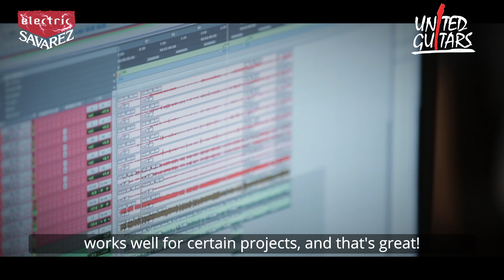United Guitars Vol.2 - Reportage "INSIDE THE STUDIO"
L'album "United Guitars Vol.2" sort aujourd''hui, et pour fêter dignement cet évènement, nous vous avons réservé une belle surprise : la team de Savarez Strings s'est approchée du noyau atomique de United Guitars en passant plusieurs jours avec nous en studio à la fin du moins d'août. Découvrez l'envers du décors au travers d'interviews réalisées entre les prises en direct du studio 180 de Paris : Florent Garcia, Fred Chapellier, Saturax, Nico Chona, Jean Fontanille, Doug Aldrich, Ludovic Egraz, Fabrice Dutour, Régis Savigny, Pat O'May, Jean-Michel Lioret (Kiss Kiss Banker), Arnaud Bascunana (ingénieur du son), Olivia Rivasseau (productrice et label manager), Thierry Labrouze (Kelt Amplification), sans oublier Philippe Guyon (sales manager chez Savarez Strings). Découvrez des performances inédites capturées sur le vif par la caméra de Mat Ninat Studio. Un reportage de 12 minutes à découvrir absolument pour vraiment comprendre l'ADN de United Guitars, et à partager sans aucune modération !!!
Pour commander l'album "United Guitars Vol.2" en double CD ou en triple vinyle c'est